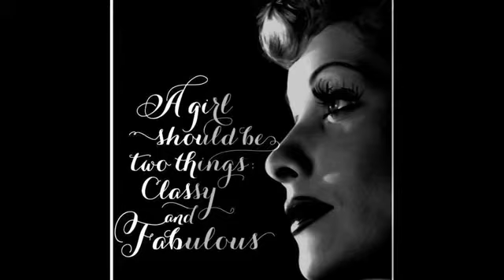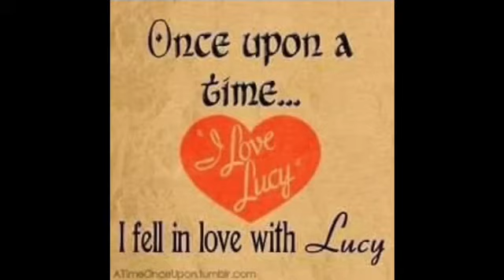Lucille Ball “I Can’t get Enough of You “ Love Desi